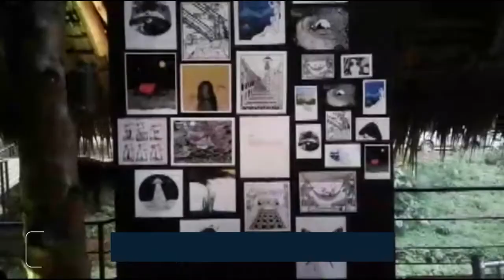El arte de pintar en vivo la naturaleza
Un ambiente natural, dos miradores y una casa sobre un árbol, fueron suficientes para despertar la imaginación de Jaime Martín Chamorro, María Delgado y Valerie Rose, tres artistas contemporáneos que exhibieron sus talentos al realizar sus creaciones artísticas, en frente de un selecto público de nacionales y extranjeros.